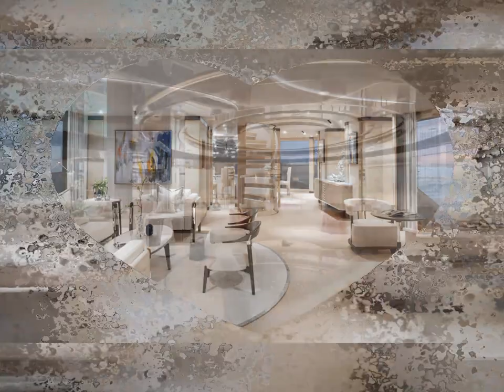Today's awesome luxury yacht interiors.